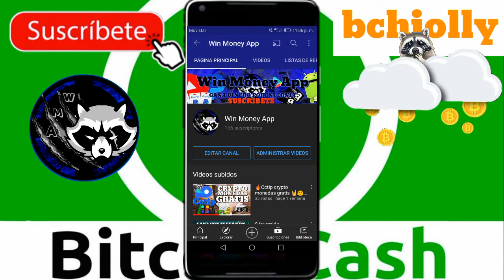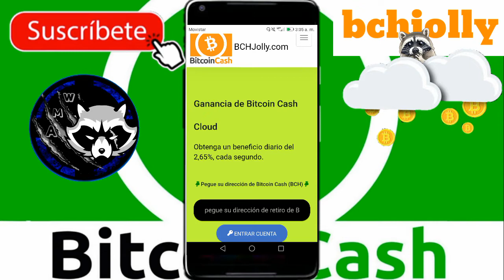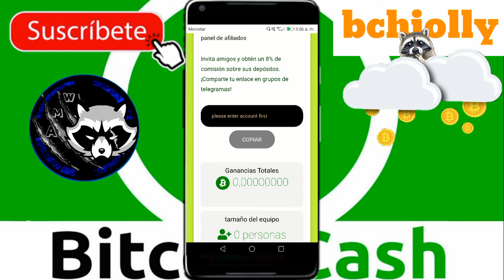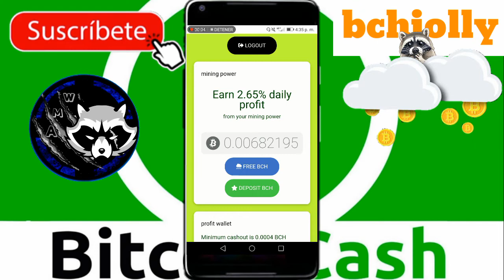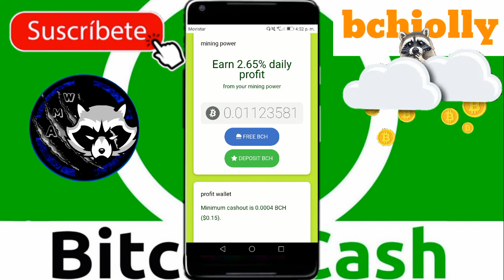⛏☁️Mineria en la nube 🟢BCH gratis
Hola soy Rocket...

En este video les muestro una plataforma de mineria en la nube gratuita de Bitcoincash

No hace falta invertir para poder ganar en esta pagina
Regístrate solo con tu dirección BCH y esa sera tu llave para entrar siempre

Puedes acelerar la potencia de minado con una pequeña inversión pero recuerda que toda inversión por internet conlleva riesgo⚠️

🔹DARLE LIKE
PARA QUE NO TE PIERDAS LOS PROXIMOS VIDEOS

🔹:PRÓXIMAMENTE MAS PAGINAS Y APPS PARA GANAR CRIPTO MONEDAS Y DINERO A PAYPAL, PAYEER